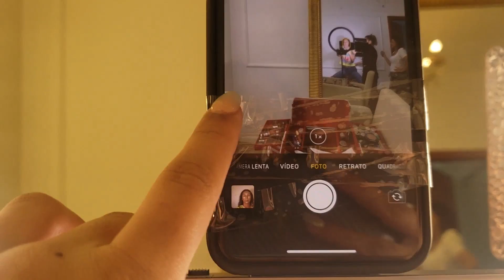MAKE OF DO MEU VÍDEO EVOLUIU